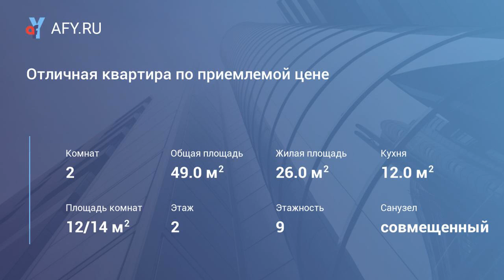Отличная квартира по приемлемой цене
Цена: 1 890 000 Руб.
Продам 2-х комнатную квартиру на ул. Березовая, д. 1, 49/26/12 кв. м, 2/9 эт. кирпичного дома, а это значит, что стены всегда будут теплыми зимой, окна пвх, встроенная кухня, ламинат, подвесной потолок, балкон застеклен. Рядом 3 супермаркета, детский садик и школа, конечная остановка транспорта. Звоните прямо сейчас!